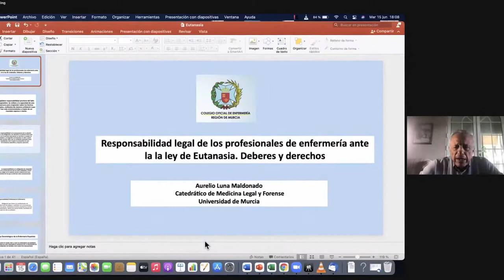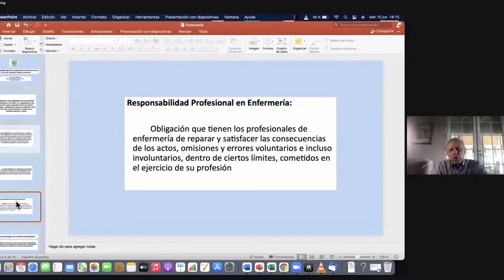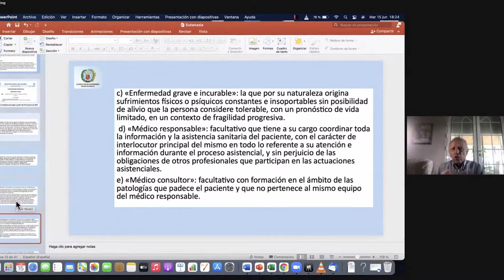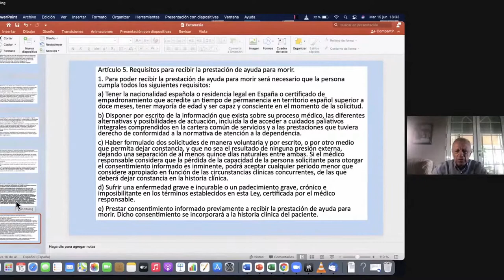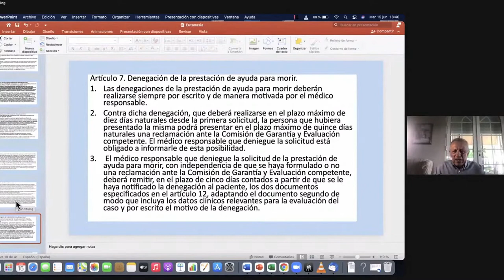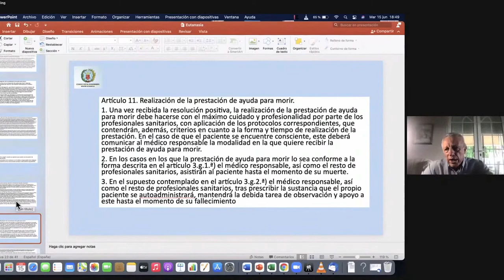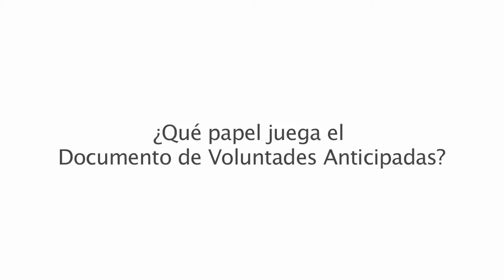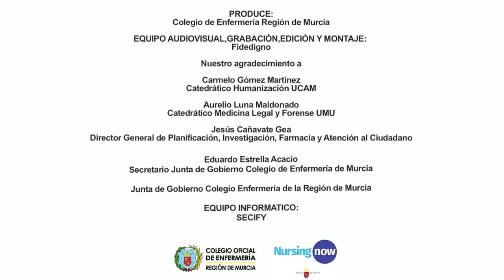SESIÓN2: Responsabilidad legal de los profesionales de Enfermería ante Ley Eutanasia. Aurelio Luna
ENFERMERÍA ANTE LA APLICACIÓN DE LA LEY DE EUTANASIA.
Aurelio Luna Maldonado.

Catedrático Universidad UMU.Medicina legal y forense.